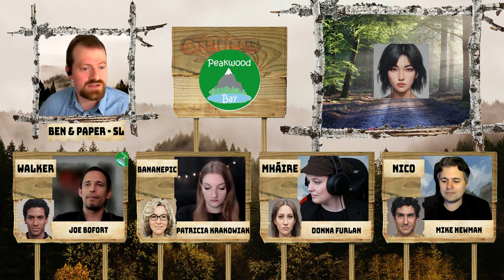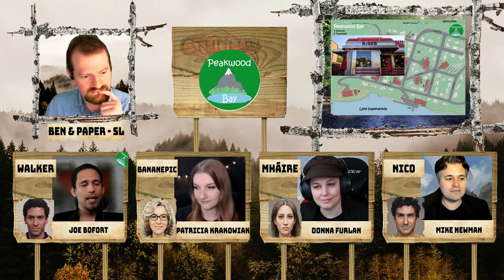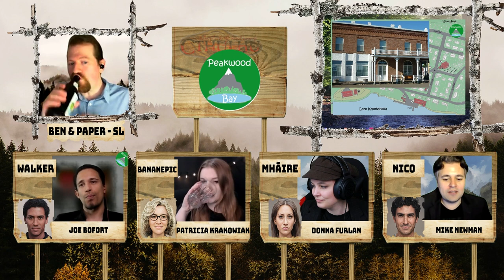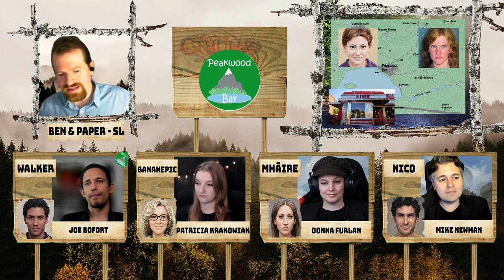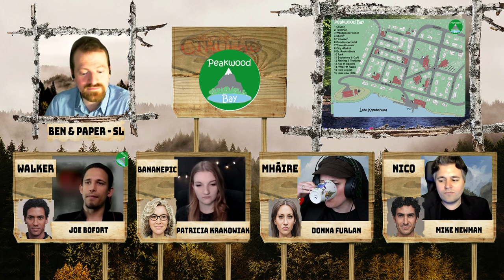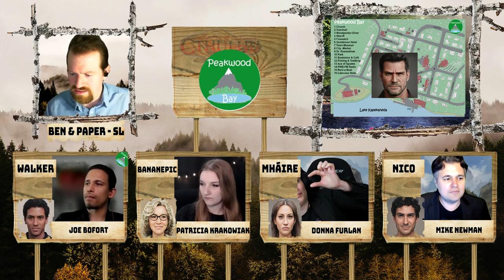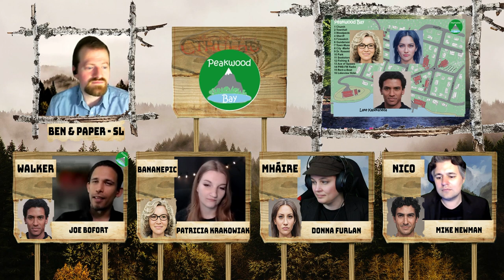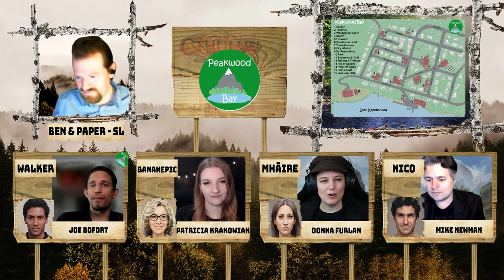Cthulhu: Peakwood Bay - Pilotfolge (Reupload vom Hauptkanal)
Der Vollständigkeit halber nochmal hier auf dem LP-Kanal...

Ben schickt uns in die 80er Jahre der USA und in ein verschlafenes Nest in Oregon voller tiefgründiger Geheimnisse - inspiriert von Twin Peaks und ähnlichen Serien.

Auf Twitch lief diese erste Folge schon. Jetzt landet sie auch auf YouTube. Den Piloten packen wir wieder auf beide Kanäle, aber künftig wird auch diese Kampagne laufen.
Danke an die Spielenden, die sich die Mühe gemacht haben, diese Extra-Bits aufzunehmen.
Es sind:
Bananepic von  @Orkig im Geschmack

Die Kampagne läuft grob monatlich auf Twitch und landet danach auf dem Lets Play-Kanal.